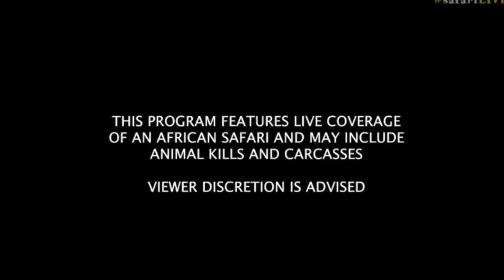Nov 25, 2016- Sunset Drive- Full Length